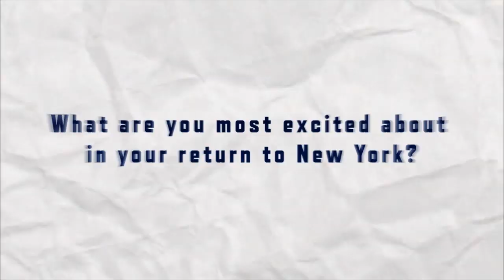Get To Know Robinson Canó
Get to know newest Met, Robinson Canó

Category
Sports